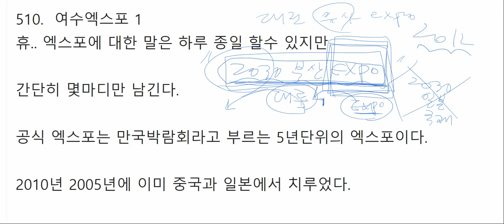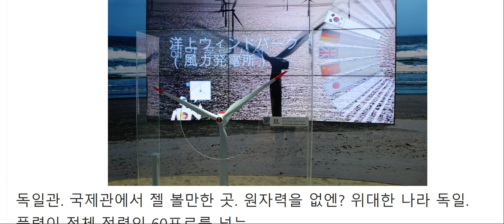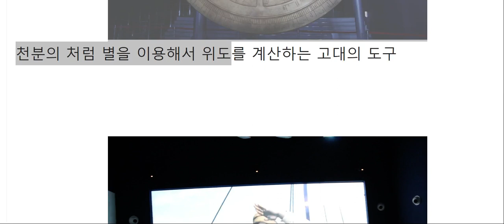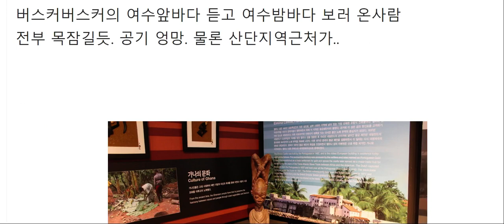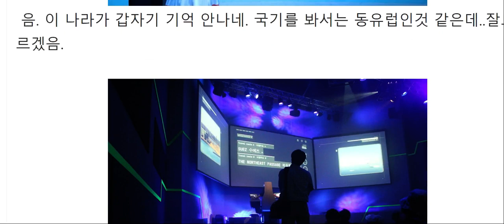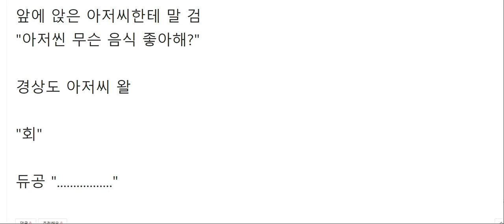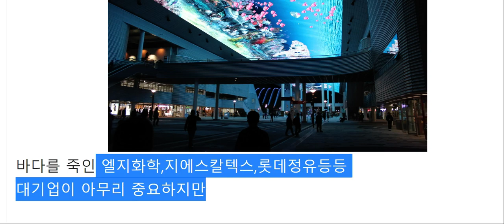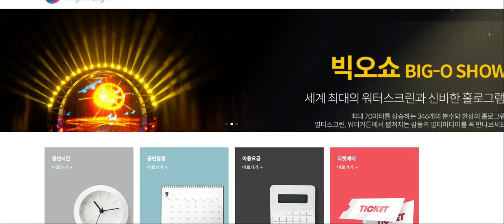510. 2012년 여수엑스포